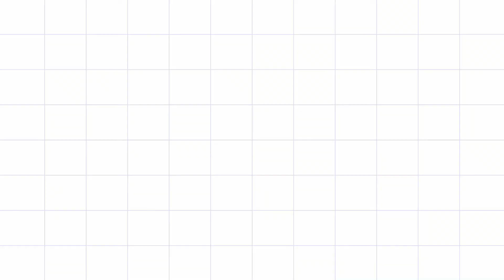Life Updates: What's going on with me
It's storytime with Faidat and today I am sharing with you Life Updates: I am going on TV.

Life Updates: I am going on TV.

software developer, product manager, web developer

FAQ:
What camera do you use to record video: Infinix s5 Lite
What software do you use to edit?  Wondershare Filmora